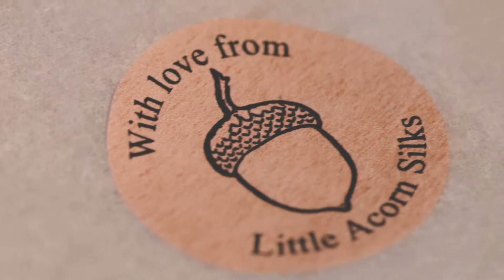Bohemian wedding dress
Short video of our recent bohemian wedding photo shoot.

Video: @timothyjamesphotography
Makeup: @strongbrides
Model: @missm00nlightmodel11
Flowers: @pollenfloraljoy @little_acorn_silks